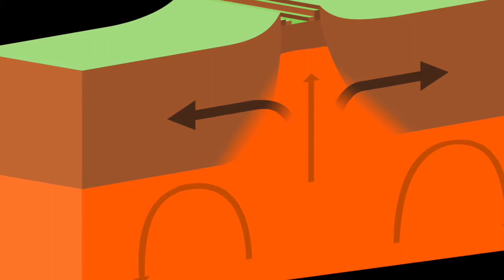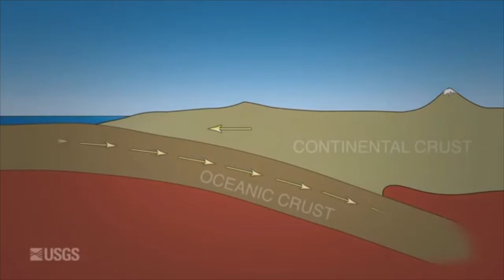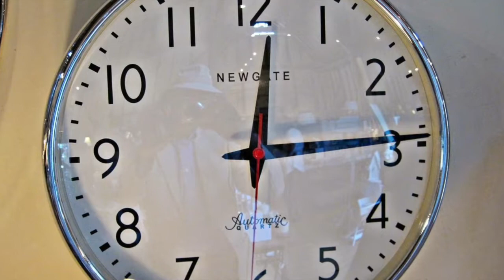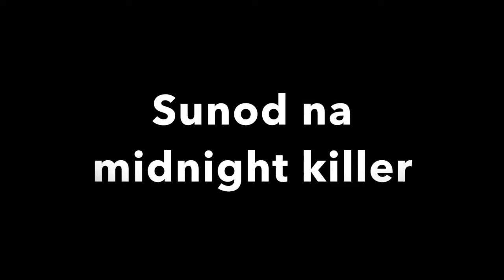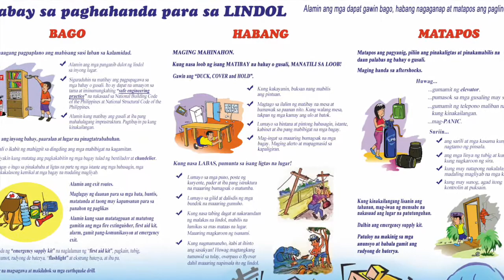Moro Gulf Tsunami mauulit pa ba? | Kwentong Kwento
Noong August 17, 1976, niyanig ng magnitude 8.0 earthquake ang malaking bahagi ng Mindanao. Labis na napuruhan ang mga lalawigan sa baybayin ng Moro Gulf. Ilang minuto pagpatak ng alas-12 ng hatinggabi, sumunod ang rumaragasang mga higanteng alon. Ang mapaminsalang tsunami ay humambalos sa 700-kilometer na haba ng baybayin. Matapos ang daluyong, naiwan ang mahigit 5,000 patay at lampas sa 3,000 katao naman ang missing.  Ito na ang pinakamapaminsalang lindol at tsunami sa Pilipinas at mas marami pa ang namatay kaysa sa Bagyong Yolanda.

Bakit ganoon na lang kadami ang namatay sa 1976 Moro Gulf quake? Mauulit pa ba ito? Yan at iba pang mga tanong ating sagutin dito sa KWENTONG KWENTO